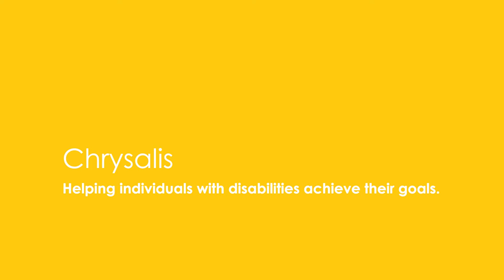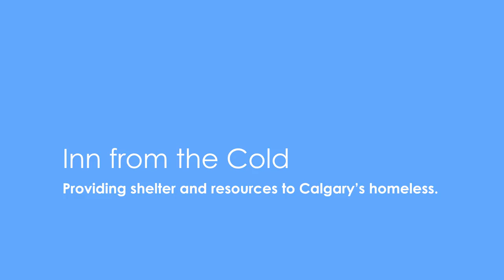Stantec in the Community Day 2015 – Our Impact in Calgary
For Stantec, building communities isn’t just about literally designing infrastructure, offices, schools and hospitals. It is also about establishing connections with the organizations that serve our communities. We want to be part of the important work they do, and Stantec in the Community Day gives our employees the chance to volunteer their time to help these charities. This Community Day we had over 500 volunteers participate in 22 volunteer activities in Calgary, Alberta. From serving breakfast to sorting donations, our volunteers did it all. Here is a glimpse of our impact on Alberta South for Community Day 2016.